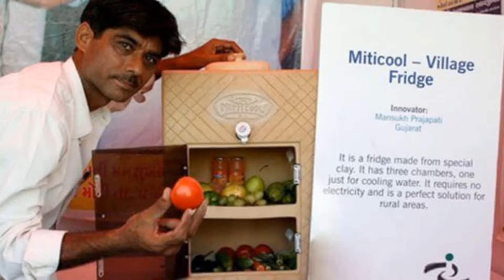বিদ্যুৎ ছাড়াই চলছে মাটির রেফ্রিজারেটর, কিন্তু কিভাবে জানলে অবাক হবেন by Roseline 360